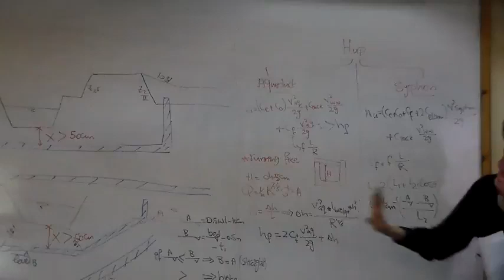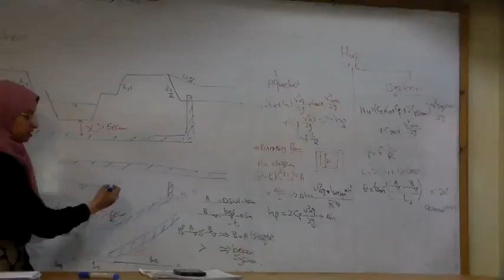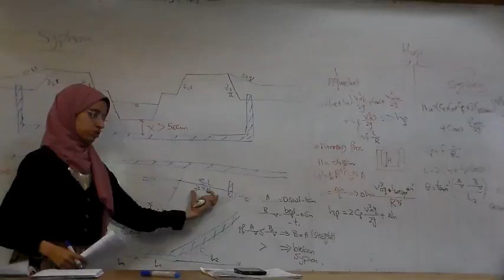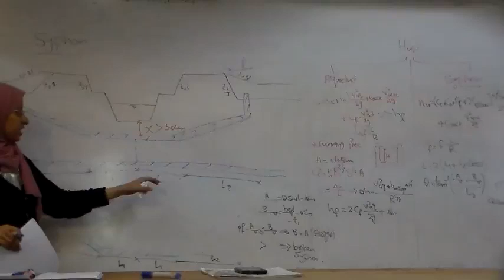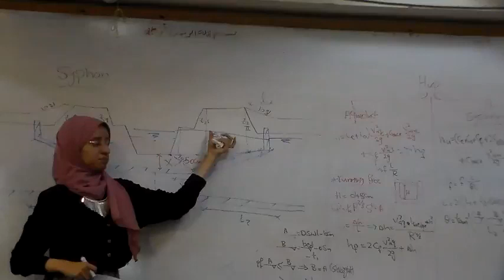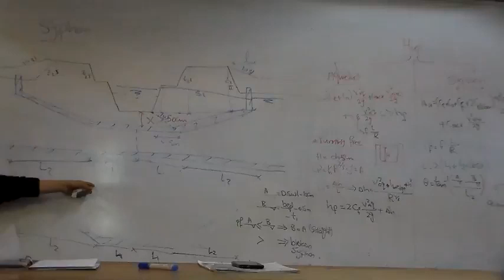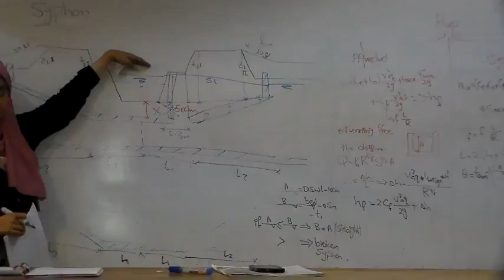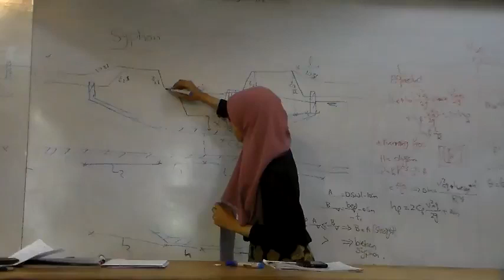Aqueduct & Syphon 2